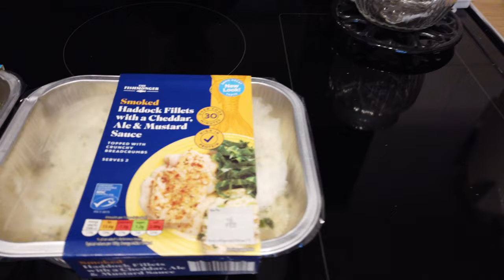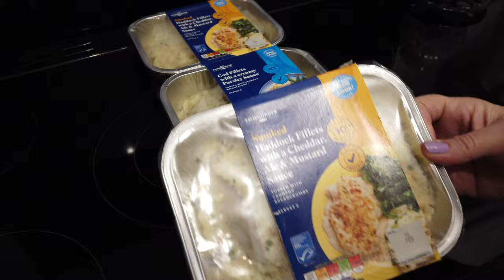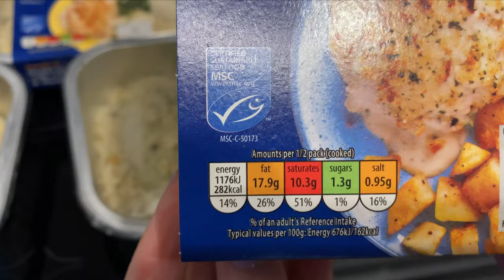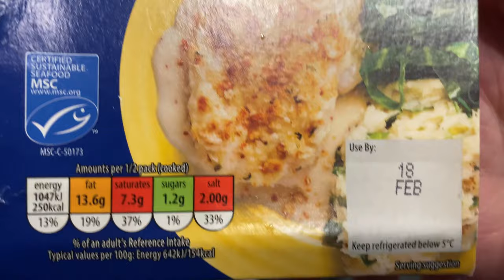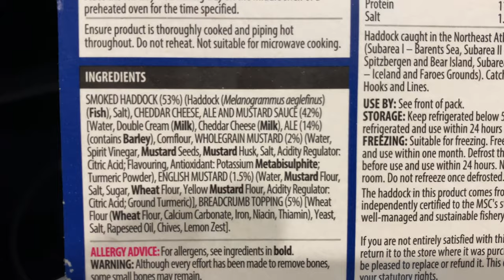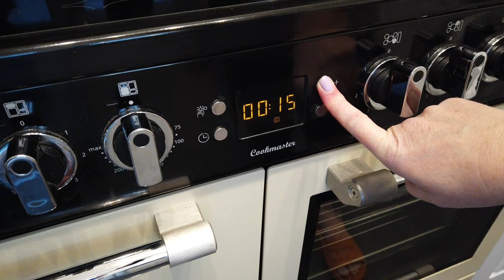WOW These Smoked Haddock and Cod Fillets are Delicious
We found these Fish Fillets from Aldi to be very taste and enjoyable, take a look at what we found about this fabulous Aldi product.

I can tell you that Aldi's smoked haddock and cod fillets are generally well-received by customers. Many people appreciate the smoky flavor of the haddock and the delicate taste of the cod, and find them to be a good source of protein. Some customers have reported that the haddock has a slightly dry texture, but overall it is considered to be a tasty and high-quality product. Ultimately, whether or not you find the smoked haddock and cod fillets from Aldi to be delicious will depend on your personal preferences and taste buds.